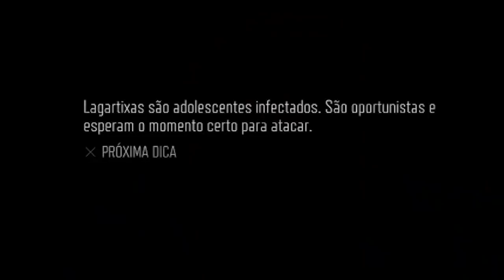ACERTAR É MEU PONTO FRACO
ACOMPANHE AS LIVES! fb.gg/Inutilismo

edição do amarelito